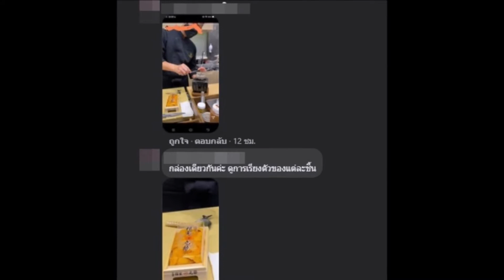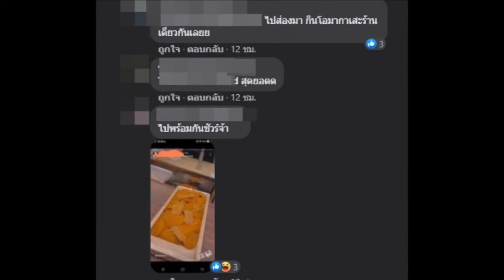เมาท์สนั่น! จับตาความสัมพันธ์ ไฮโซแชมป์ น้ำหวาน ลงสตอรี่คล้ายกัน!